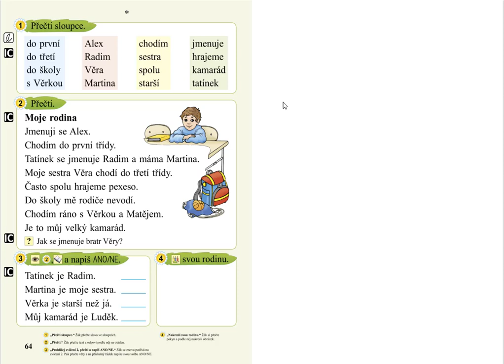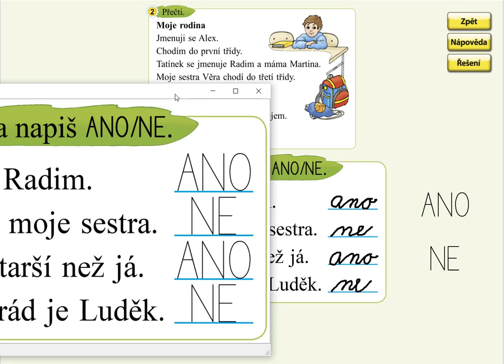Procvičování (práce s textem), SLABIKÁŘ 2, str. 64, cv.3